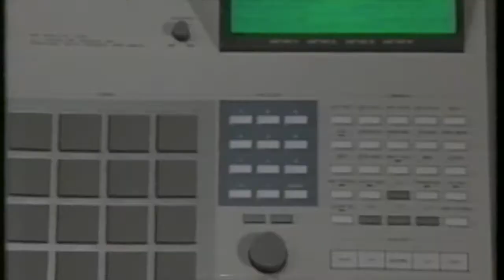Tone Mason 'lost_files.01' OUT NOW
Tone Mason 'lost_files.01' OUT NOW Bandcamp + tonemason.com
On ALL Streaming Platforms March 8th 2022